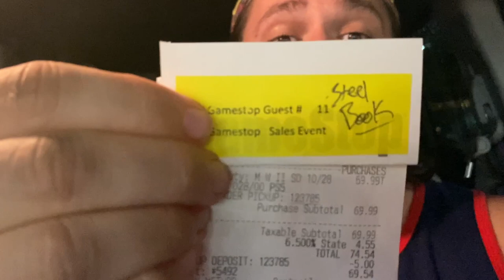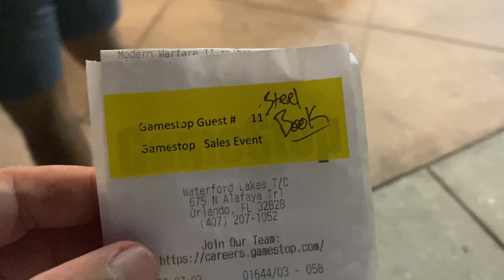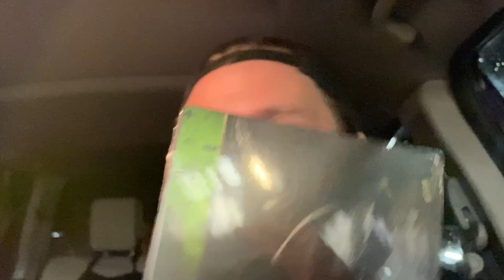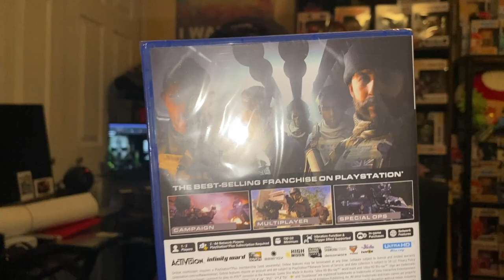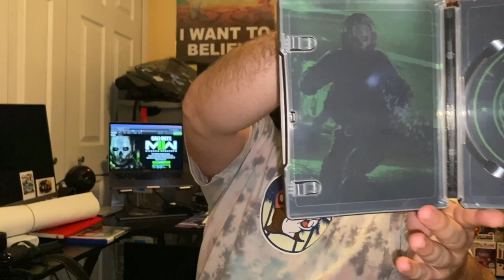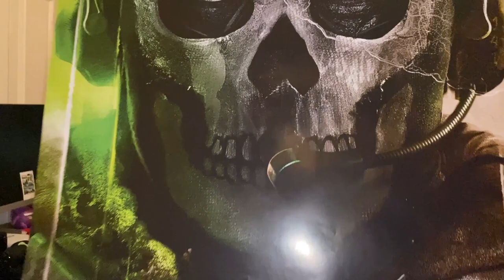Call of Duty: Modern Warfare 2! Midnight Release! Steelbook Unboxing + More!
Collect&Reflect attended the midnight release of Call of Duty: Modern Warfare 2022! Check out our adventure to wait in line to be some of the first to get the game, the pre order bonus steelbook, and a bonus poster at GameStop! We unbox it all afterwards to show you what we got.

0:00 - Intro

2:21 - Waiting in Line

3:21 - Heading Inside

4:15 - Outro

4:39 - Unboxing